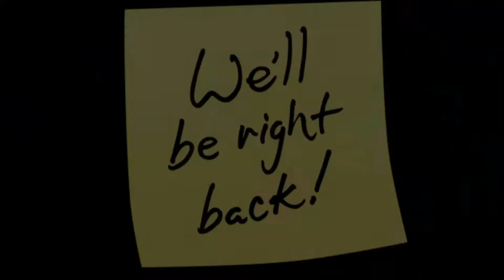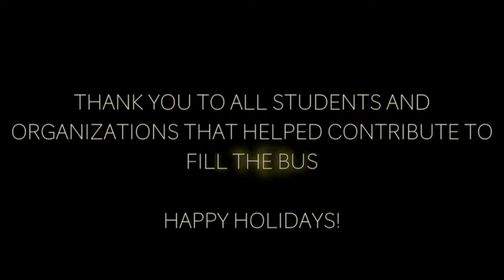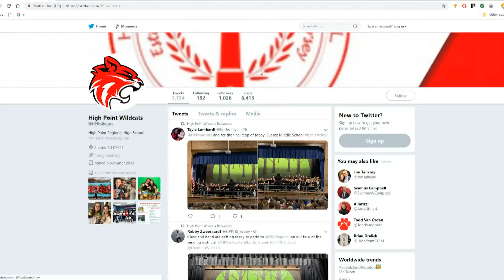Boys Basketball 2018 HP vs Kinnelon 12/21/2018